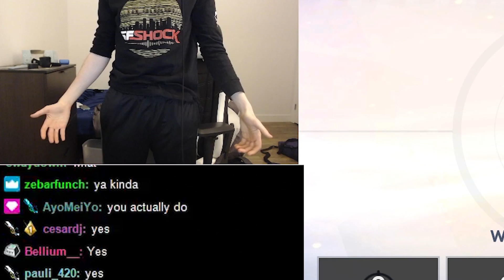The god duo with harbleu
SF SHOCK SUPER